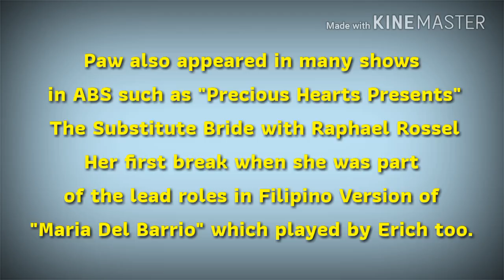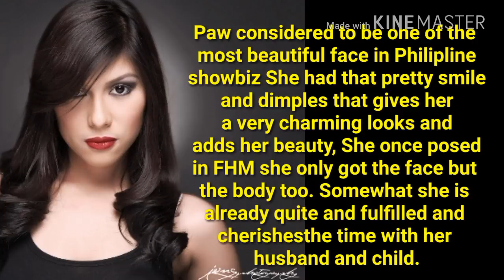WHERE IS PAW DIAZ NOW?HOW IS SHE NOW, KEEP ON WATCHING!!